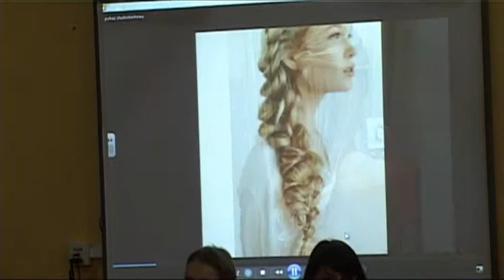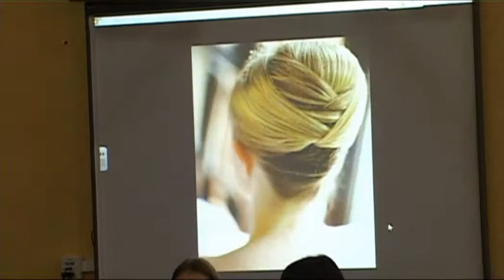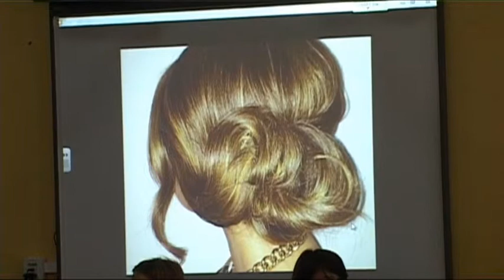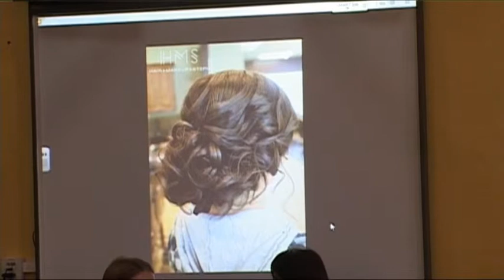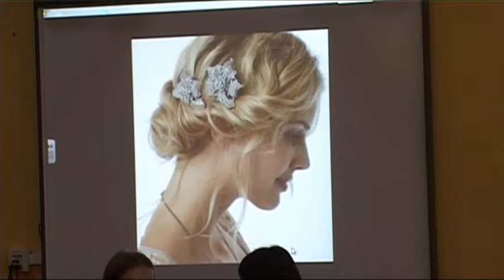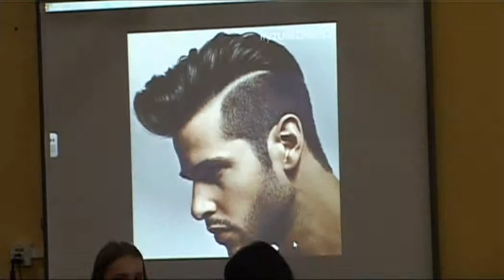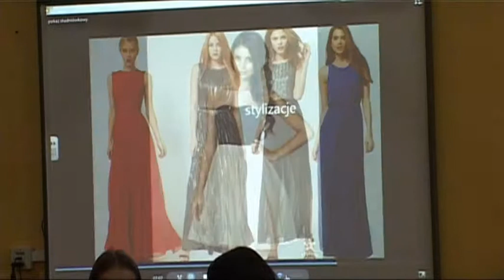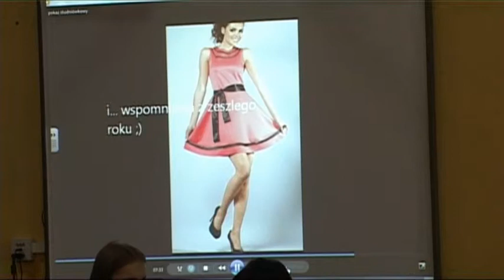Pokaz fryzur ekonomik Busko zdrój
Uczniowie bardzo starannie przygotowali poszczególne stylizacje,
nie zapominając, że jest to zdrowa rywalizacja i chodzi głównie o pokazanie umiejętności nabytych w tym właśnie zawodzie.
Podczas pokazu towarzyszyła nam publiczność
i jednocześnie jury-tegoroczni maturzyści  ZSP NR 1 W BUSKU ZDROJU.
Zdobywczynie trzech pierwszych miejsc odebrały  nagrody ufundowane przez Radę Rodziców.
"Dopóki walczysz jesteś zwycięzcą!"